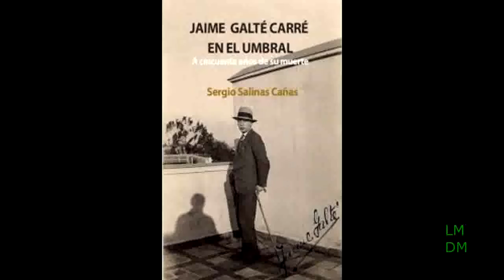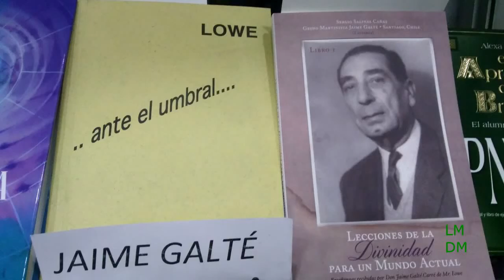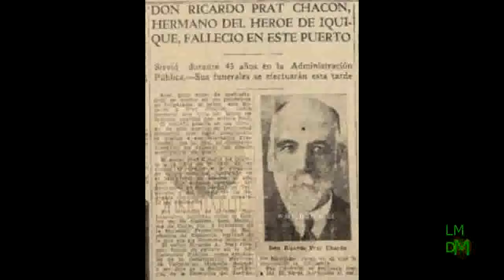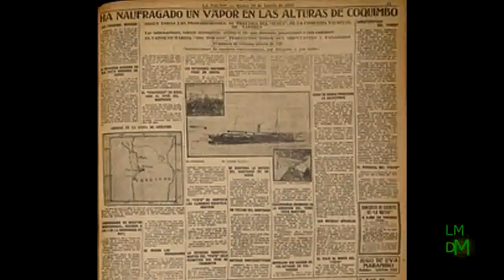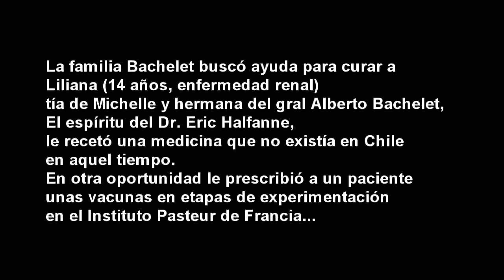EL HOMBRE QUE SABIA EL DIA DE SU MUERTE Jaime Galt